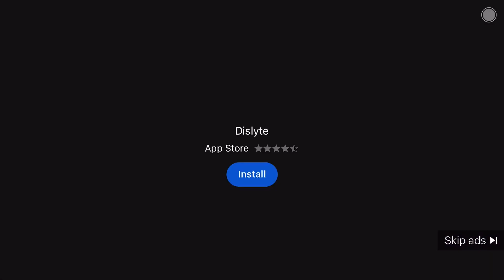Dislyte commercial ft. Markiplier